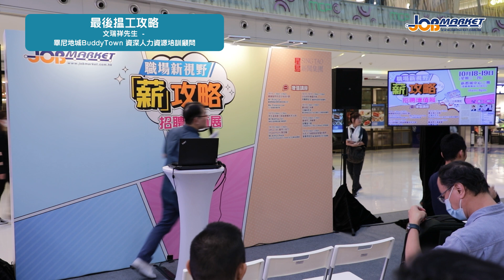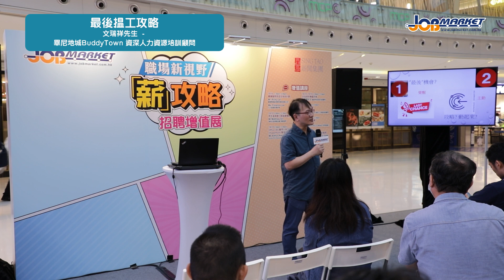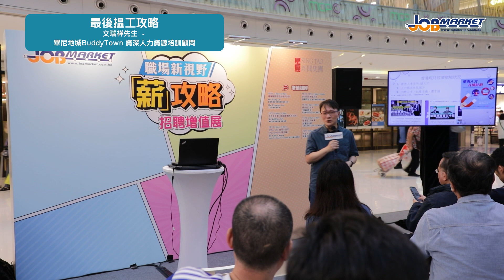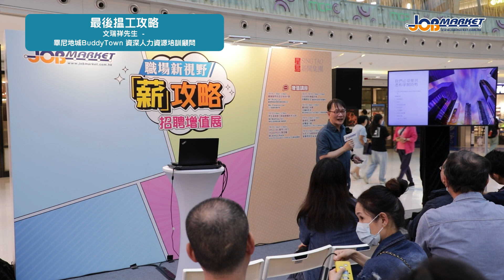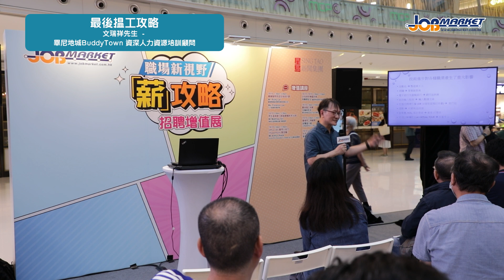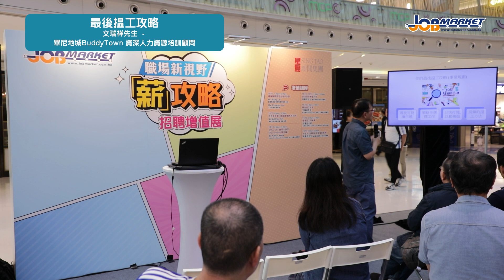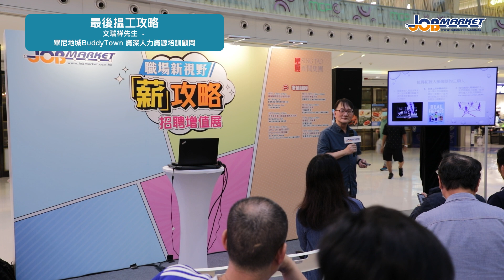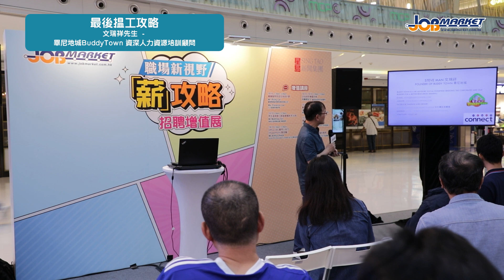【職場新視野 「薪」攻略招聘增值展】最後揾工攻略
星級嘉賓：文瑞祥先生 - 畢尼地城BuddyTown 資深人力資源培訓顧問